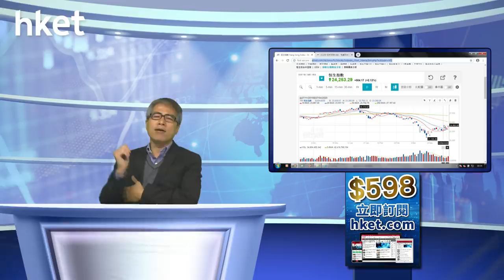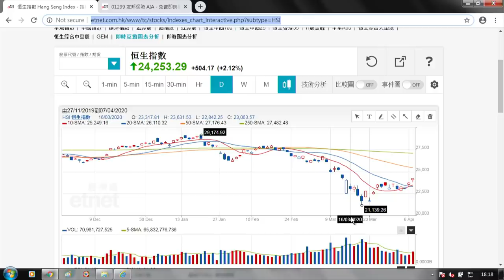孫運喜︰特朗普靠得住？（2020年4月7日）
【香港經濟日報】《iMoney》主編孫運喜表示，港股急升主要是受惠美國總統特朗普對疫情發展轉趨樂觀，刺激美股昨晚造好。……（更多內容：